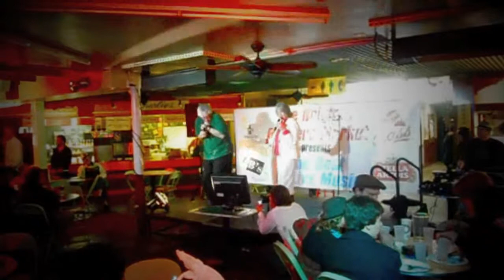jerry & mary karaoke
jerry solomon, mary olson singing at Farmer's Market, Los Angeles. Feb., 2011.  I didn't shoot this. Just posted from my camera